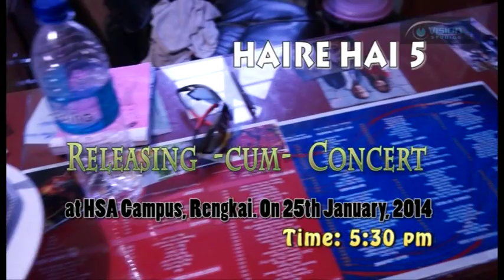HAIRE HAI -- 5 | TRAILER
Hmar nauhai  Rimawi khawvela chawisangtu Tv.Lalsanglien Zote chun "Haire Hai -- Vol-5" na ding chu release thei dingin alo sukfel nawk der tah.

Hung tlung ding 25th January, 2014 (Saturday) 5:30 PM hin HSA Campus, Rengkaia release dingin an puocha mup mup zinga, Releasing programme zoa hin Concert-in zui nghal ata. Releasing cum Concert a hin Ticket siem ani a, ticket hi pakhata Rs 100/- peia inchawk thei niin Haire Hai -- 5 Music Video Album pakhat pei sawm sa nghal bawk a tih.

Haire Hai -- 5 a hin ei hlasaktiem tak tak hieng James Pakhuongte, PC.Lalawmpuii,  Gloria Lalmalsawm, Muan Hangzo, le Laldinpui  hai khawm in featuring pui an nih.